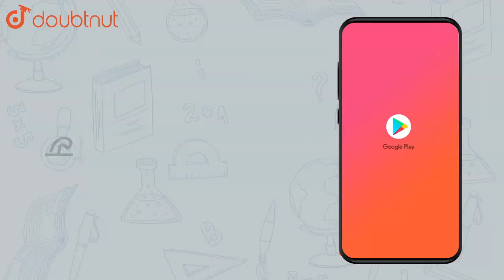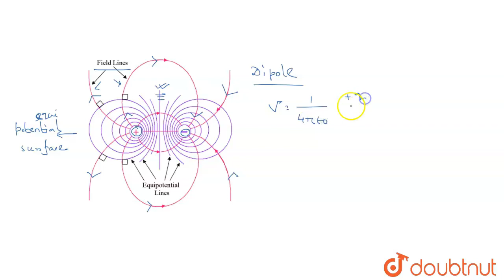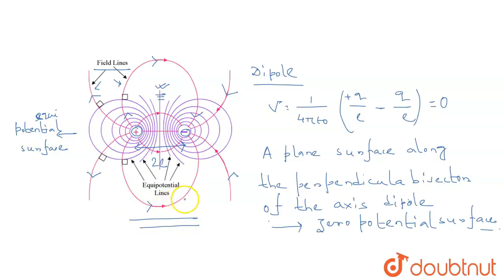Draw the equipotential surfaces due to an electric dipole. Locate the | Class 12 Physics | Doubtnut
Draw the equipotential surfaces due to an electric dipole. Locate the points where the potential due to the dipole is zero.

Online Class में Admission लेने के लिए यहाँ click करें :
👉Class 12 | CBSE Boards | English Medium :

👉 Have Any Query? Ask Us.